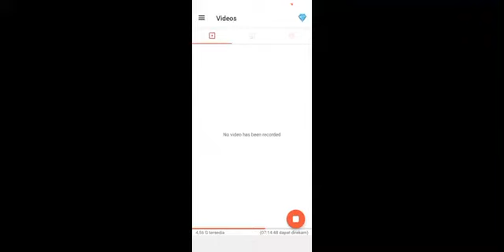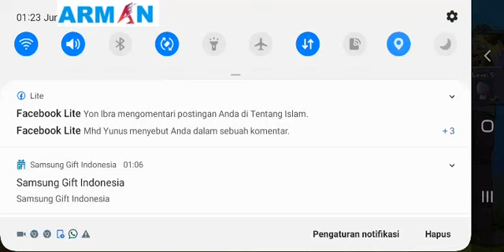Black Bom membuat kejutan di Final Wave#level9Plantsvszombies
cara memenangkan game Plants vs zombie level 9 ini adalah kita gunakan Destroy atau penghancur area atau black Bom(Bom hitam) di akhir game.